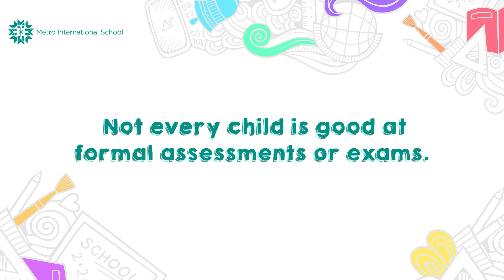Why Metro does not take an admissions test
Hear from Daanish Mustafa, FCollT, Principal of Metro International School why as a policy, Metro does not conduct any for of admissions test. At Metro "it is our philosophy that every child learns, and an admissions test does not really tell us anything about how a child learns. We believe it is the responsibility of the school to find a way to support the child's learning".